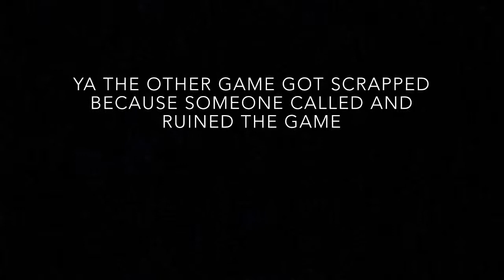Egg Wars #1 ( Never try me early game )